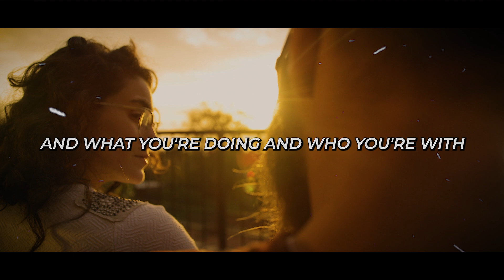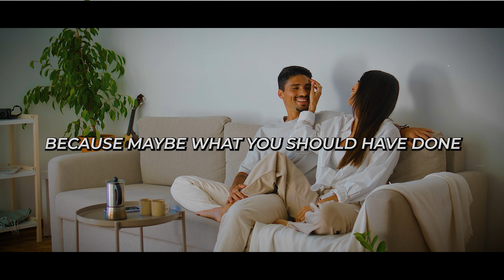5 Shocking Signs Your Man Has Another Woman [ Red flags]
5 Shocking Signs Your Man Has Another Woman

🚨 Discover the shocking phone habits that PROVE he's cheating! These secret signs will leave you speechless...
Is your man acting suspicious with his phone? 📱 Don't ignore these major red flags that scream infidelity! From weird reactions when you're near his phone to sudden changes in behavior, these hidden signs could save your relationship before it's too late.

Your gut feeling might be right - learn how to spot a cheater before getting your heart broken! We expose the truth about secretive phone behavior, unexplained schedule changes, and suspicious reactions that practically SCREAM he's being unfaithful.

Ready to uncover the truth? This relationship advice could be exactly what you need to protect yourself from heartbreak! 💔

Share with anyone who needs to hear this crucial dating advice.

CHAPTERS:
00:00 - After Betrayal: Emotional Impact
01:13 - Early Signs of Cheating: Red Flags
04:02 - Cheating Projection: Understanding Behavior
05:57 - Over-Explaining: A Cheater's Tactic
07:34 - Phone Secrecy: Trust Issues

dating advice, signs of infidelity, emotional intelligence, relationship abuse, how to tell if someone is cheating, why do men cheat, body language, cheating, 9 signs he is cheating on you, emotional cheating, red flags in relationships, toxic relationships, red flags, relationship advice, how to flirt, signs he's cheating on you, relationship problems, relationship advice for women, toxic relationship, how to communicate with your spouse, how to heal from an affair
Is your relationship on shaky ground? Learn to spot the subtle hints that something's not right. From sudden changes in behavior to unexplained jealousy, we're breaking down the telltale signs your partner might be straying. 😮

Discover:
• Why erratic behavior changes matter
• The truth behind shifting affection levels
• How to interpret communication red flags
• What phone secrecy really means

Don't let betrayal blindside you! 💔 This video arms you with the knowledge to protect your heart and your relationship. Whether you're dating, engaged, or married, these insights are crucial for maintaining trust and open communication.

Remember, a healthy relationship requires constant nurturing and honest dialogue. Use this advice to strengthen your bond or address concerns head-on. You deserve a faithful, loving partnership!